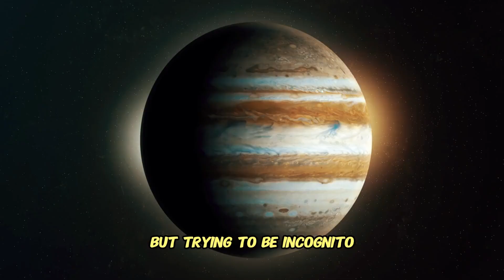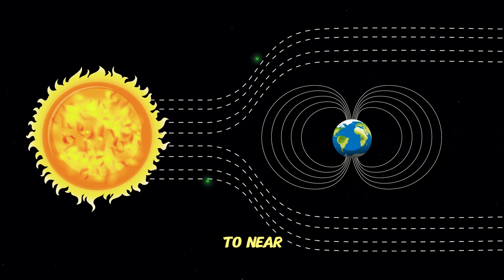50 Weird and Mind-blowing facts about Jupiter!